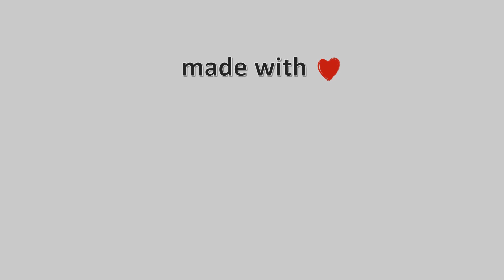22-Μαΐου-2021, Κάμερα Φλοίσβος Timelapse, Timelapses.gr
Η κάμερα είναι τοποθετημένη στον Ναυτικό Όμιλο Αμφιθέας στον Φλοίσβο, με βόρεια κατεύθυνση προς την πόλη της Αθήνας, ενώ απέναντι διακρίνεται ο ορεινός όγκος της Πάρνηθας.Παραχώρηση κάμερας στην Meteology από Ergotel.Φιλοξενία: Ναυτικος Όμιλος Αμφιθέας.